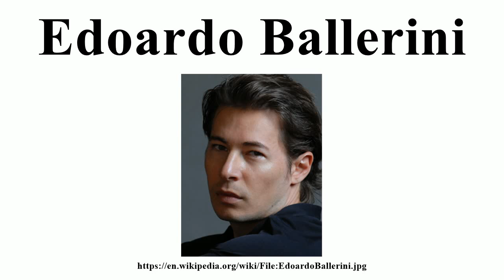Edoardo Ballerini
Image-Copyright-Info
Image is in public domain
Author-Info:   Ballerini at English Wikipedia
Image-Copyright-Info